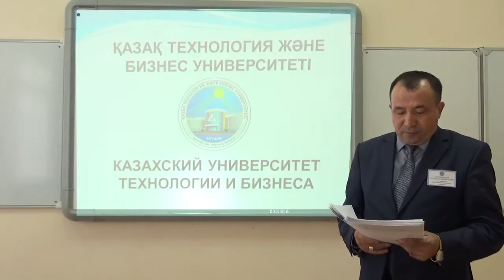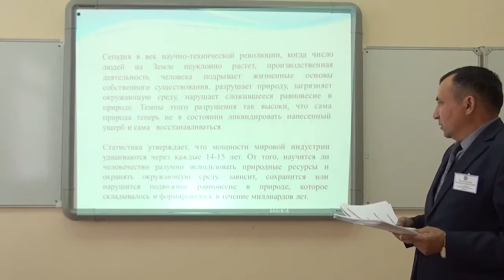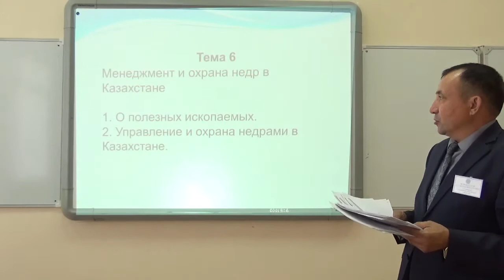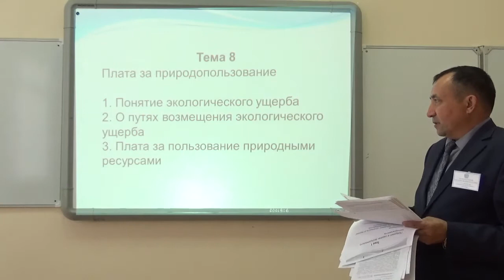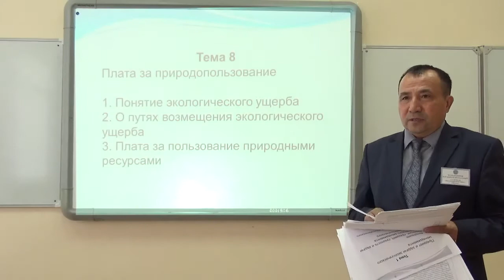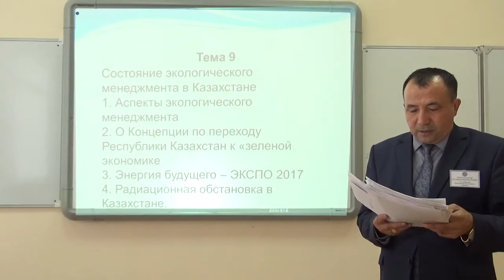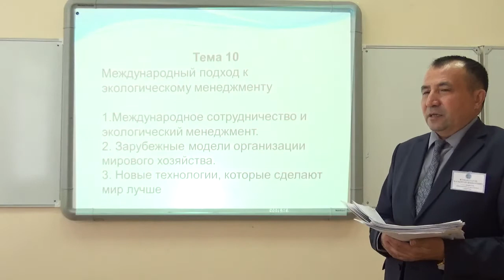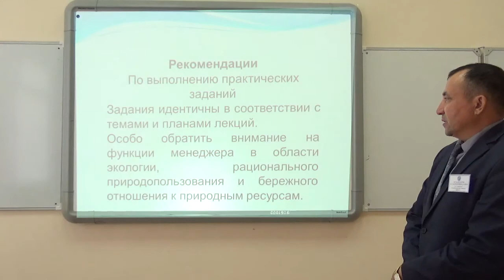КазУТБ - МИТ - Экологический менеджмент - рус